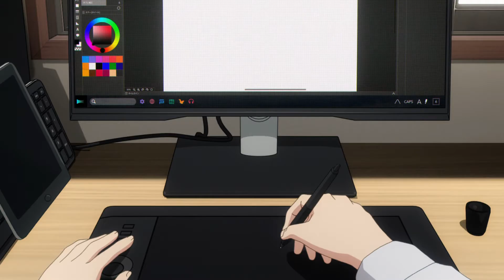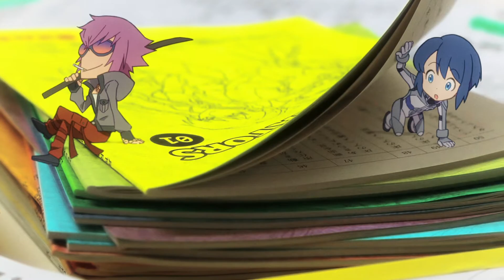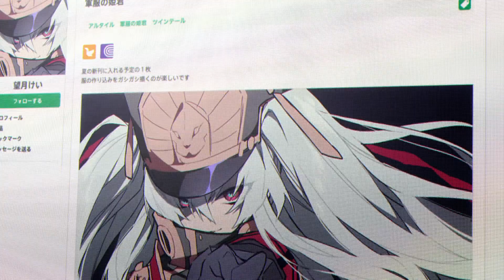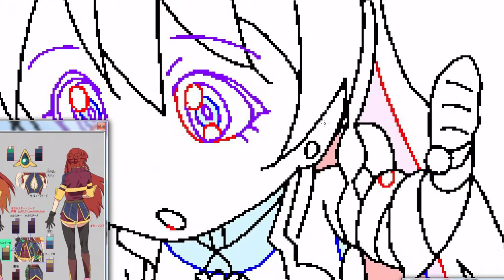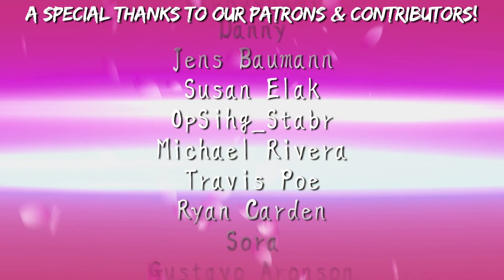The Existential Philosophy of Re:Creators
This is as close to the Lore of Re:Creators as I'm going to get.  More important than how their multiverse works, it's better to focus on the philosophical implications of the anime.  It's wonderful and profound.